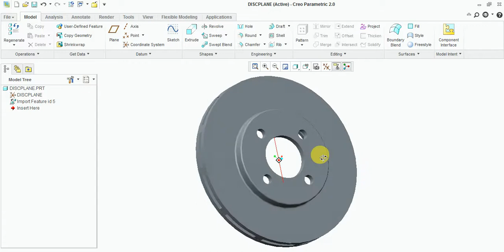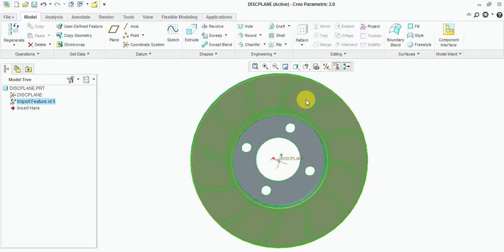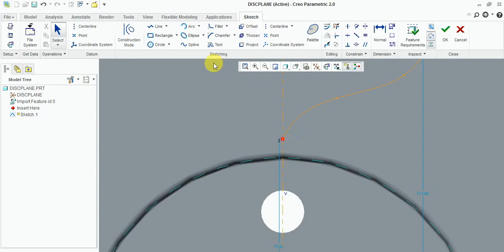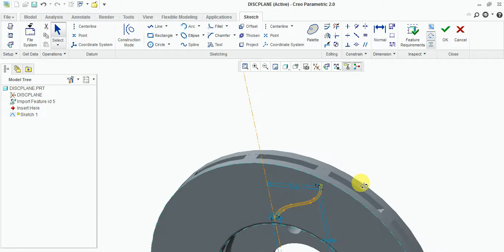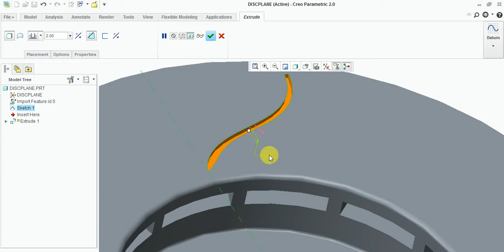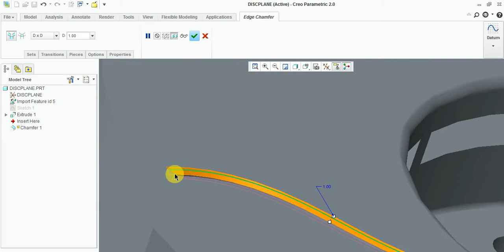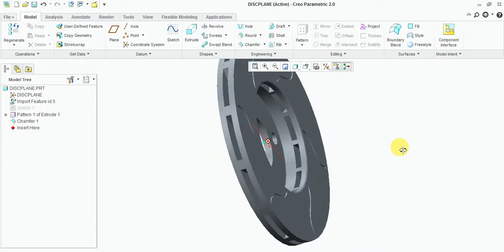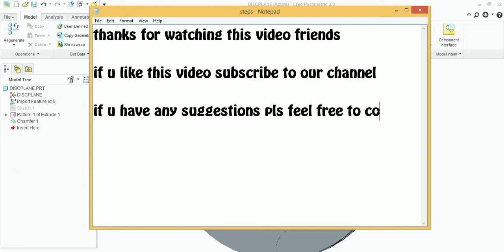slotted disc brake rotor pattern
in this video the slotted type of disc rotor is designed